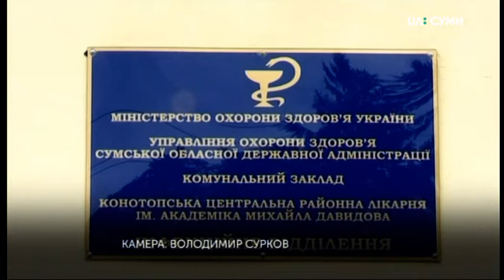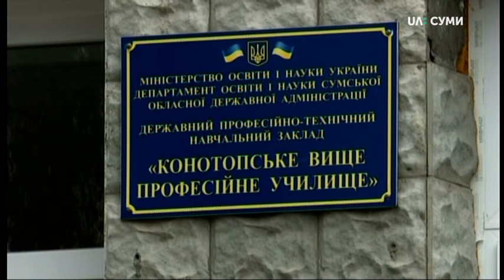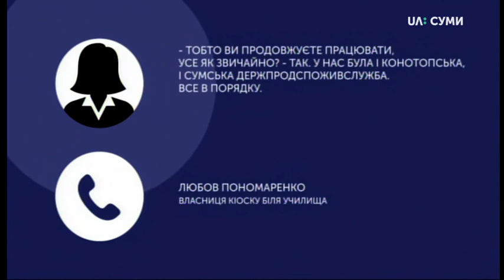Кишкова інфекція: у Конотопі з’ясовують на що захворіли 11 студентів